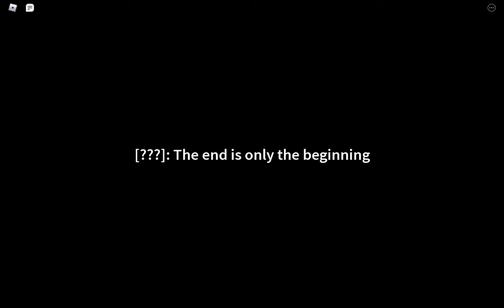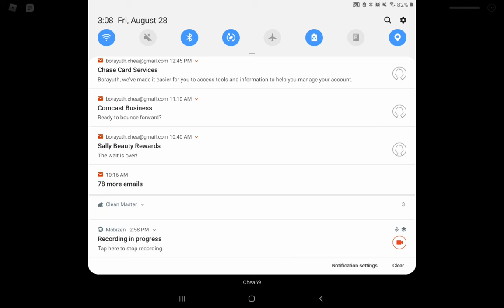Roblox Tds live event Raw unedited footage